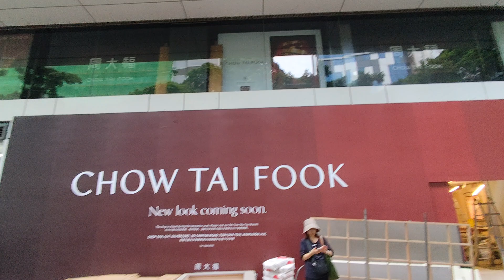Chow Tai Fook Jewelry Store Under Construction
Chow Tai Fook is expanding.

Original title:
VID_20240822_173421.mp4